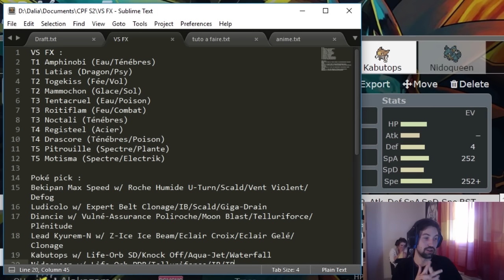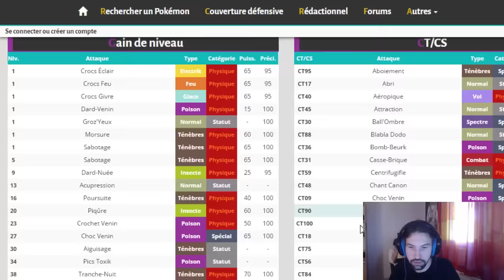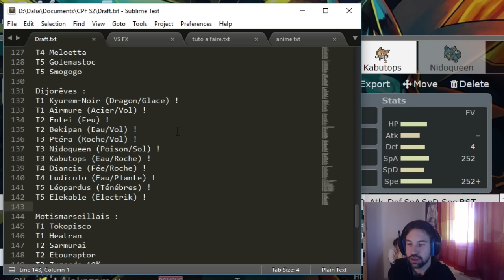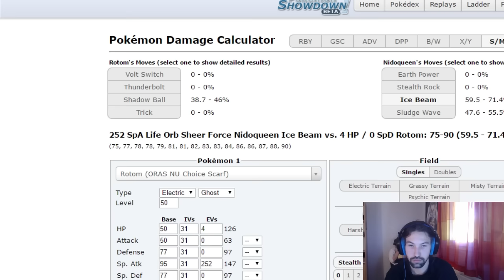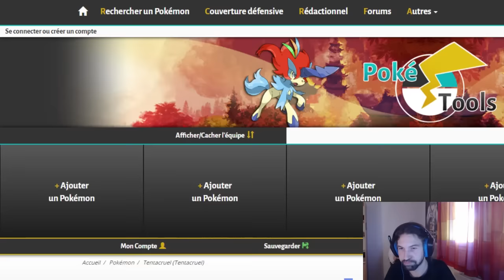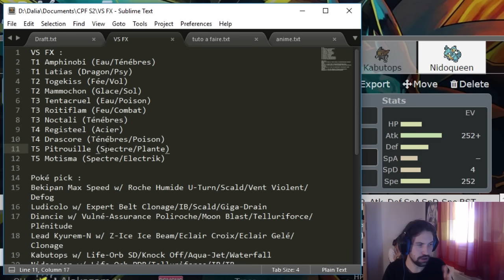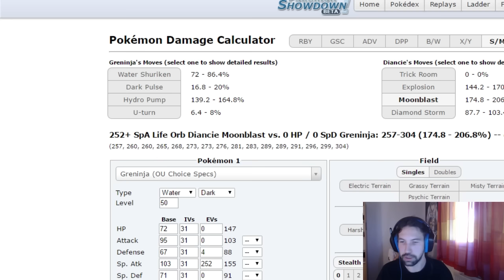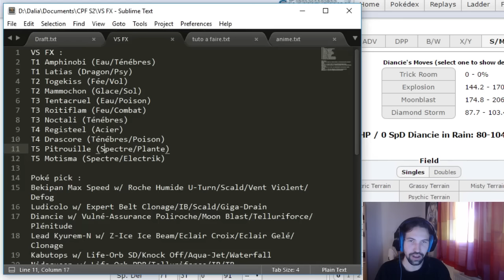TEAM BUILD CONTRE LE STADE TOULOURSARING !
La saison 2 de la CPF est officiellement annoncée ! Elle commence dès à présent et durera jusqu'au 14 mai.
Au programme :
 - tous les mercredis 19h30, une émission récapitulative de la semaine passée en direct sur Twitch
 - tous les jeudis à 10h, la rediffusion sur la chaîne youtube CPF de l'émission récapitulative

La CPF est une occasion unique pour les coachs de vous offrir un spectacle digne des plus grandes draft leagues. Alors surtout, profitez en !